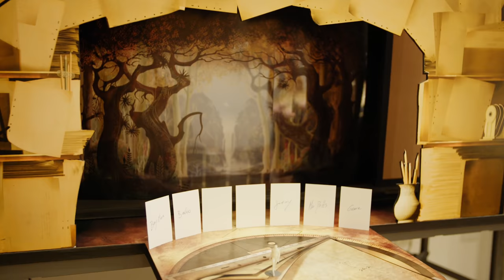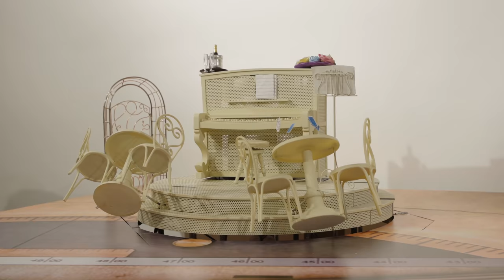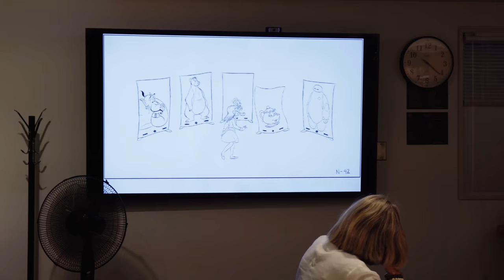Once upon a time at Cirque… The making of Drawn to Life! | Episode 1 | Cirque du Soleil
In this first episode of Once upon a time at Cirque… we introduce you to the show writer and director Michel Laprise as we begin our journey into the making of Cirque du Soleil and Disney’s Drawn to Life! Dare to enter a world of wonder and magic as you discover DrawnToLife!